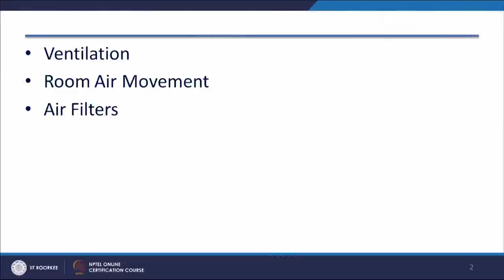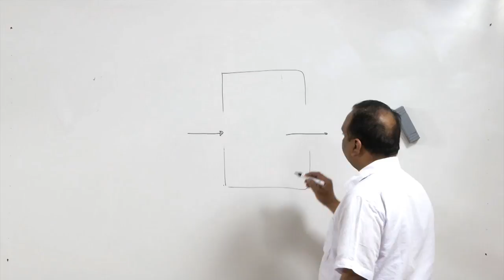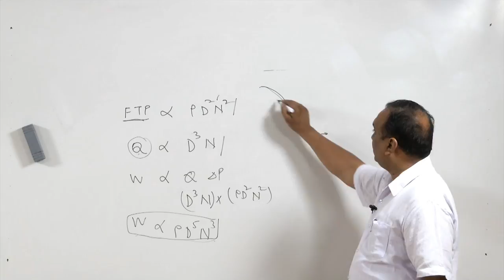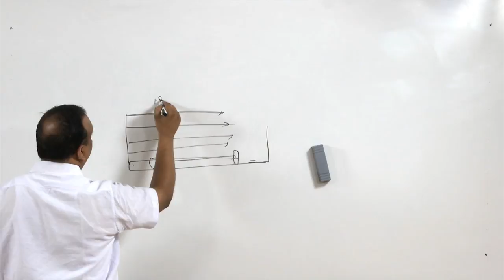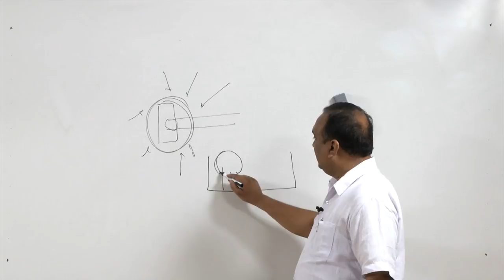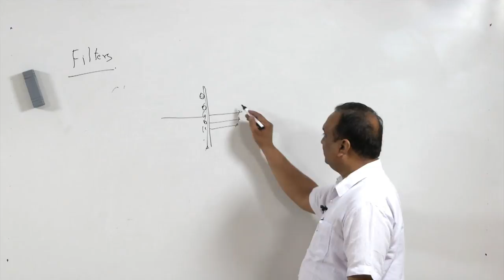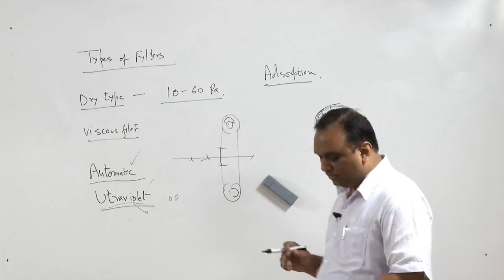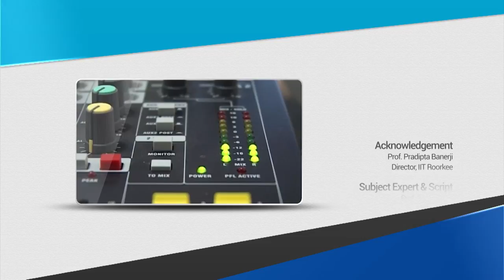Indoor Environmental Health-2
Lecture Series on Refrigeration & Air-conditioning by Prof. Ravi Kumar, Department of Mechanical & Industrial Engineering, Indian Institute of Technology Roorkee, Uttarakhand, India